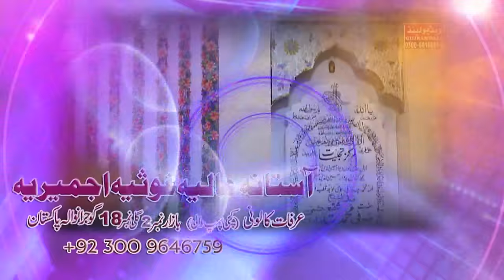Sachiyan Mohabtan Ne Fareed Uddin Naal || NEW QAWWALI || NAZIR EJAZ FARIDI QAWWAL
Click to watch all the Program of Mehfil-e-Sama:

About This Annual Function:
Mehfil-E-Sama (Qawwali) 14th Urs Mubarak
Hazrat Khawaja Sufi Muhammad Shafi Chishti Sabri (R.A) on 3rd December 2019
Street #18 Sadar Bazar Number 02 Arafat Colony (Kachi Pump Wali) Gujranwala, Punjab, Pakistan.

Chief Guest:
Hazrat Khawaja Peer Syed Muhammad Bilal Hussain Chishti Ajmeri.
Sajjada Nasheen Ajmer Sharif India.

Language:   Urdu

Dear Viewer,
For More Islamic Videos Naats, Qawwalies, Humd, Bayanat etc..